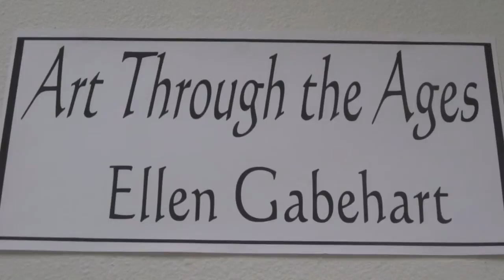Through the Ages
Artwork by Ellen Gabehart/ music by Brian Cutean